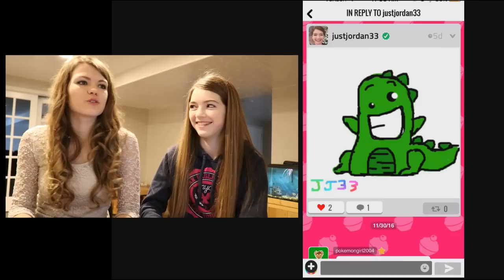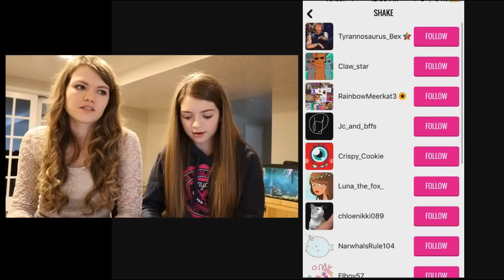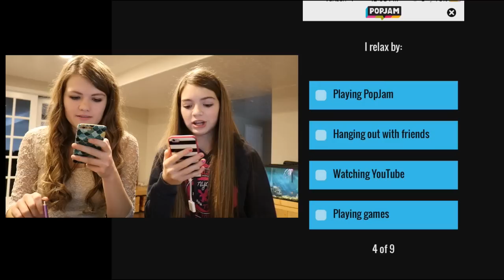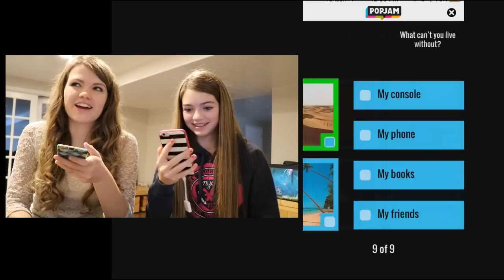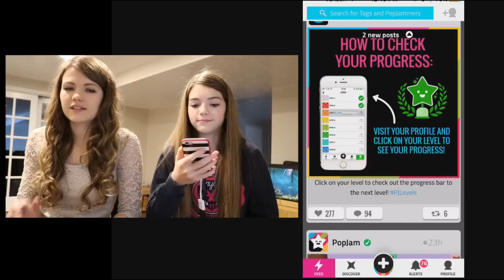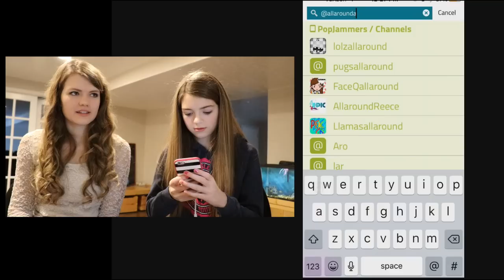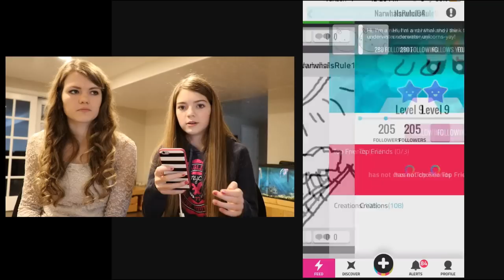Can You Beat My Swipe Quiz Score? / JustJordan33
PopJam is available on the Apple App Store & Google Play
This video was made in association with PopJam.

Audrey and I play fun challenges, take quizzes and create art that we share with others through the PopJam app.  Come join us on PopJam and see if you can beat our animal emoji swipe quiz score.  Give us a follow on PopJam and let us know you came from our channels and we will give you a follow back! You can also take our own quiz and challenge!  Give it a try! Let us know what you think.

Did you enjoy this video?  Here are some other videos I think you might like.

Musical.ly: justjordan33

XOXO
-Jordan